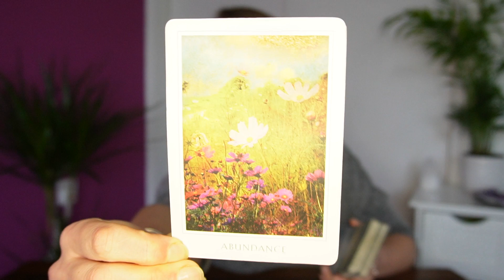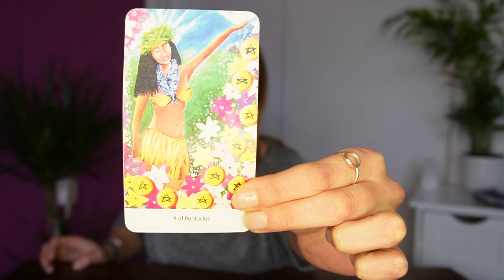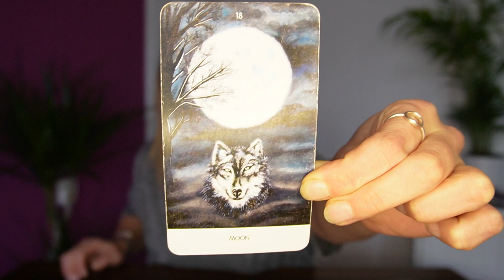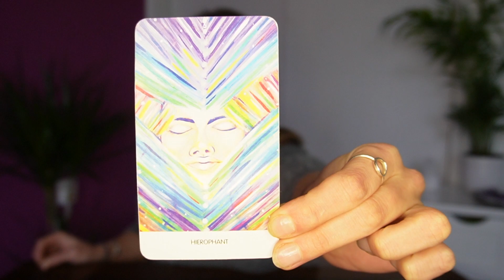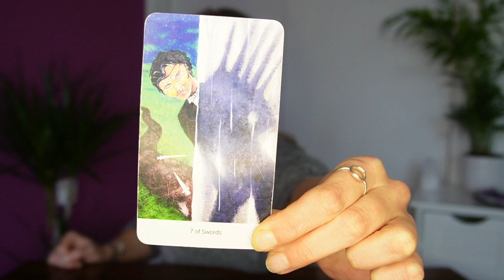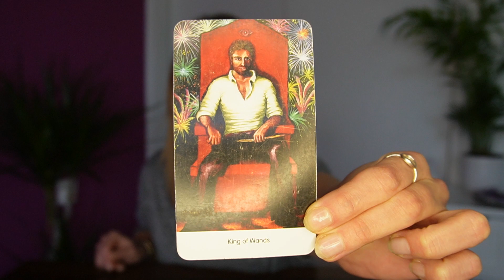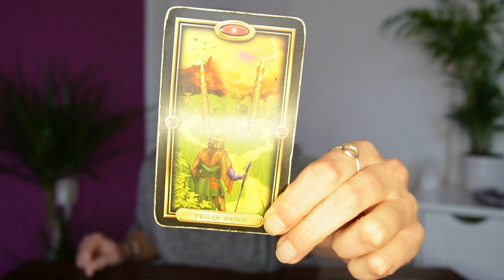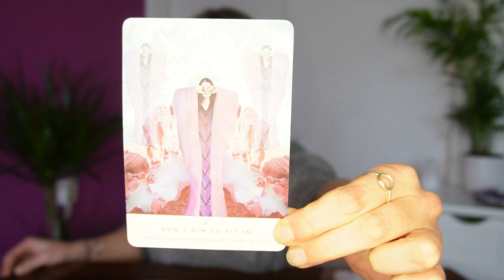PISCES FORECAST 2024 | Abundance! pisces #2024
TIMESTAMPS:
Jan: 00:04:08
Feb: 00:05:30
Mar: 00:07:38
Apr: 00:09:00
May: 00:11:52
Jun: 00:13:17
Jul: 00:16:44
Aug: 00:18:00
Sep: 00:19:23
Oct: 00:22:22
Nov: 00:23:04
Dec: 00:24:18
Cross of Truth: 00:25:45